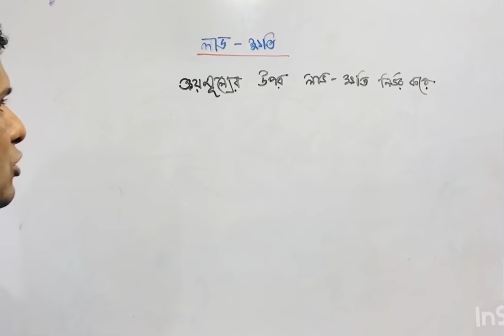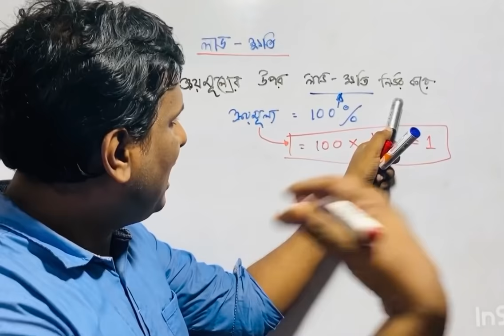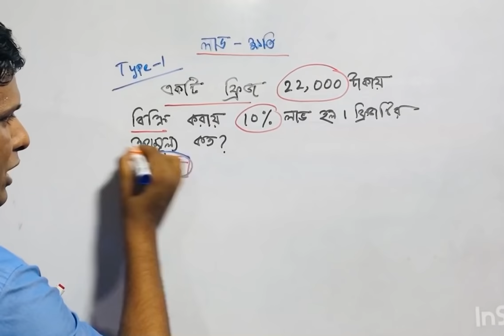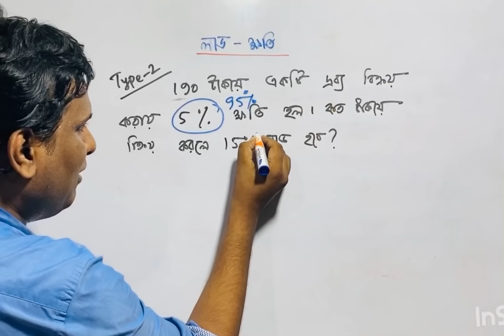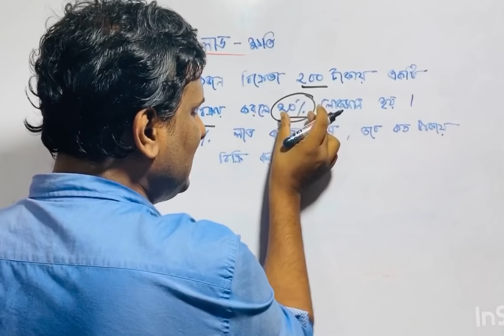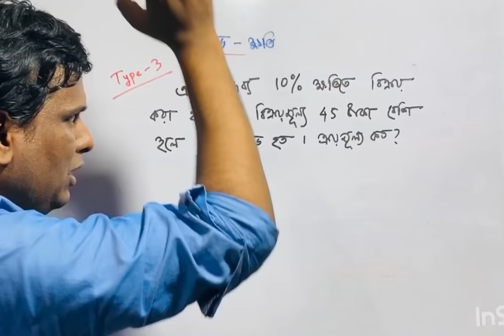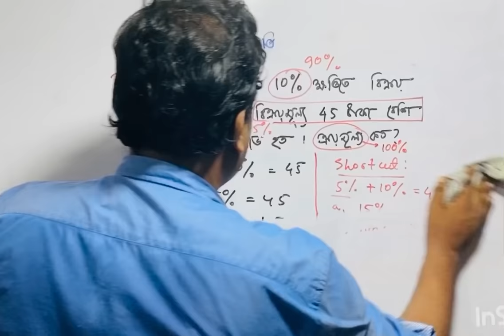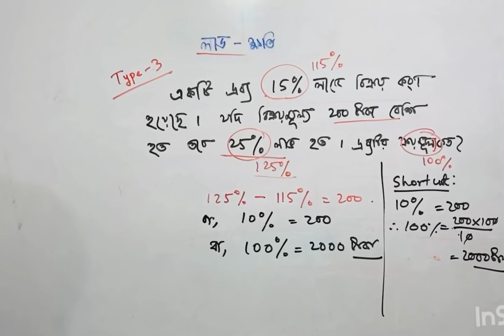লাভ ক্ষতির অংক করার টেকনিক | lav khoti math | Mottasin Pahlovi BUETian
Mottasin Pahlovi BUETian স্যারের Magic Math বইটি পড়লে যেকোনো চাকুরি পরীক্ষায় গণিত স্বল্প সময়ে সমাধান করতে পারবেন।

Basic+Shortcut=Magic Math

(এক মলাটে গণিত ও মানসিক দক্ষতা)

গত ছয় মাসে ৫০ হাজারের বেশি বিক্রিত একমাত্র বই ম্যাজিক ম্যাথ।

১. bcs(বিসিএস)-গণিত ও মানসিক দক্ষতা
২. প্রাইমারি
৩.নিবন্ধন
৪. বিভিন্ন মন্ত্রনালয়ের পরীক্ষা
৫. সরকারি ও বেসরকারি নিয়োগ

বিক্রয়কেন্দ্র:দেশের প্রতিটি জেলায় Magic Math (Job) (দাম লাইব্রেরি ভেদে ৪৩০-৪৫০টাকা) বইটি পাওয়া যাচ্ছে।
এছাড়া রকমারি থেকে কিনতে 16297  এ কল করে অর্ডার দিতে পারেন।

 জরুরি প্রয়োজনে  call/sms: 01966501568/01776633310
What is main purpose of this channel?

The following topics you will able to find and learn from this video

gonit
শতকরা লাভ ক্ষতি bcs
লাভ ক্ষতি বিসিএস
profit loss math tricks
 profit and loss in bengali
 bengali arithmetic bangla math bengali
বিসিএস প্রস্তুতি
lav khoti math
বিসিএস গণিত প্রস্তুতি
লাভ ক্ষতির অংক করার টেকনিক
বিসিএস গণিত শর্টকাট